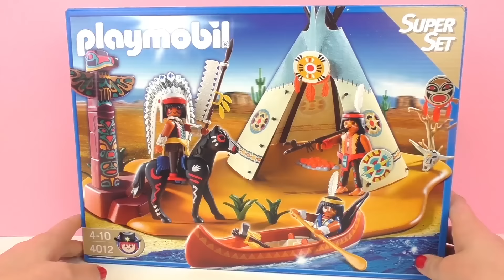Playmobil Super Set Indianenkamp | Totempaal, vredespijp en opperhoofd | Unboxing 4012